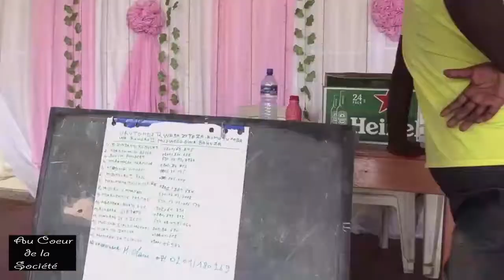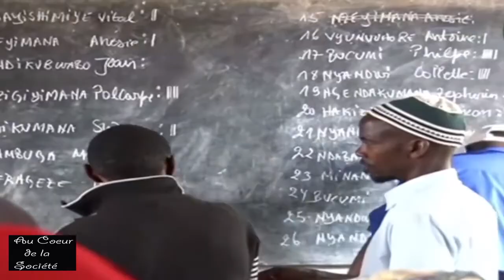AU CŒUR DE LA SOCIÉTÉ : UN CONSEIL DES NOTABLES COLLINAIRES TRAITERA LES AFFAIRES CIVILES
Les Burundais ont voté les notables des collines et des quartiers dans tout le pays. Ces notables recevront les plaintes, donneront leurs avis sur toutes les affaires civiles de la compétence des tribunaux de résidence et procèderont à la conciliation des parties au conflit. Cependant, chacune des parties pourra saisir le tribunal si elle l’estime nécessaire.
Sur quels critères la population s’est-elle basée pour voter ?
Comment ces élections ont-elles organisées ?